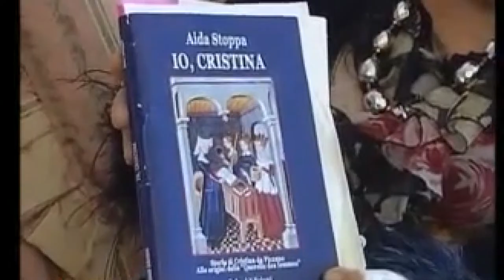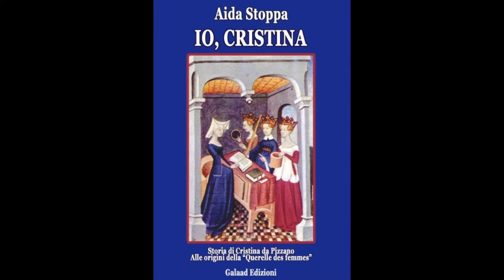Aida Stoppa premiata da Mattarella per meriti letterari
Sergio Mattarella ha insignito la scrittrice teramana Aida Stoppa con il titolo di Commendatore della Repubblica Italiana per meriti letterari e artistici. La Stoppa, femminista della prima ora, ha dedicato numerosi libri all'analisi della condizione della donna nella storia